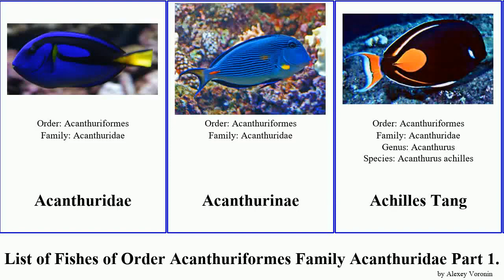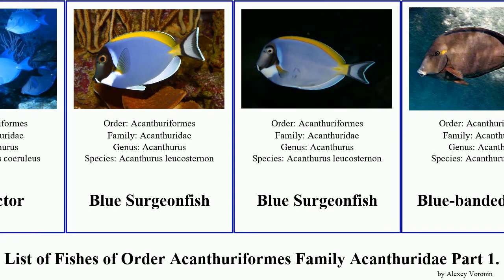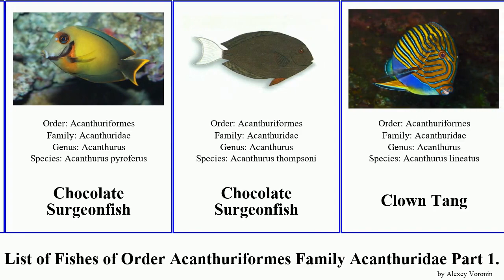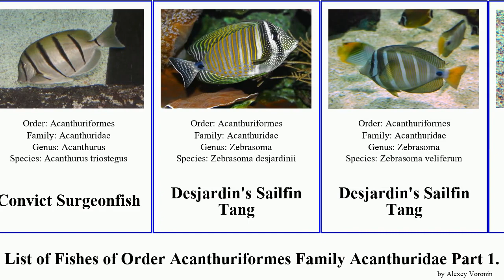List of Fishes of Order Acanthuriformes Family Acanthuridae Part 1. surgeonfish tang unicornfish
Acanthuridae
Acanthurinae
Achilles Tang
Barber
Barber
Barcheek Unicornfish
Barcheek Unicornfish
Bariene Surgeonfish
Barred Unicornfish
Biafra Doctorfish
Biafra Doctorfish
Big-nose Unicorn
Big-nose Unicorn
Black Surgeonfish
Black Surgeonfish
Black Unicornfish
Black Unicornfish
Black-barred Surgeonfish
Black-barred Surgeonfish
Black-barred Surgeonfish
Blackcheek Surgeonfish
Blackspot Surgeonfish
Bleeker's Surgeonfish
Blue Doctor
Blue Doctor
Blue Surgeonfish
Blue Surgeonfish
Blue-banded Pualu
Blue-lined Tang
Blue-lined Tang
Blue-spotted Bristletooth
Bluelined Surgeonfish
Bluelined Surgeonfish
Bluespine Unicornfish
Bluespine Unicornfish
Bluetail Unicornfish
Bristle-toothed Surgeonfish
Bristle-toothed Surgeonfish
Brown Unicornfish
Brown Unicornfish
Chocolate Surgeonfish
Chocolate Surgeonfish
Clown Tang
Clown Tang
Convict Surgeonfish
Convict Surgeonfish
Desjardin's Sailfin Tang
Desjardin's Sailfin Tang
Desjardin's Sailfin Tang
Desjardin's Sailfin Tang
Desjardin's Sailfin Tang
Doctorfish
Dory